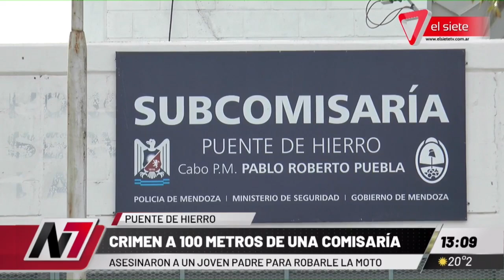POR ROBARLE LA MOTO TERMINARON CON LA VIDA DE JUAN VELA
En la tarde noche del jueves pasado, Juan Vela se encontraba en su domicilio ubicado en calle Severo del Castillo, en la localidad de Puente de Hierro, donde estaba terminando una construcción para vivir con su familia. Pese a que el domicilio está ubicado a 50 metros de una dependencia policial, el hombre fue abordado por un delincuente que le sustrajo su moto. Antes de huir y debido a la resistencia de la víctima, el malviviente le efectuó un disparo en el pecho.

Gracias al aporte de un puñado de testigos y algunos llamados telefónicos, un hombre de 35 años terminó detenido acusado por el crimen.